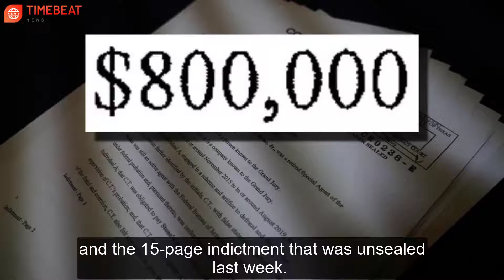Breaking News 1 JUNE 2021| A retired FBI agent has been charged with defrauding a woman of $800,000.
Here are our breaking news TODAY:
1. A retired FBI agent has been charged with defrauding a woman of $800,000.
2. Kidnapping raid in Nigeria, gunmen steal children from an Islamic school.

hotnews, timebeat, breakingews, TheUS, Texas, #$800000, FBI, Nigeria, Kidnapping, Islamic.